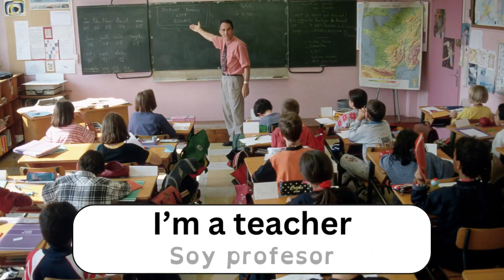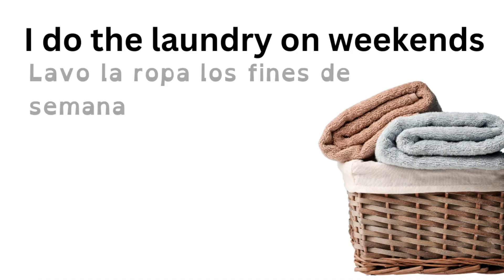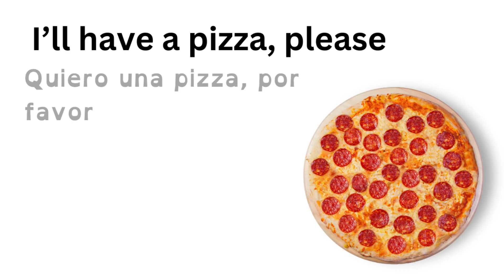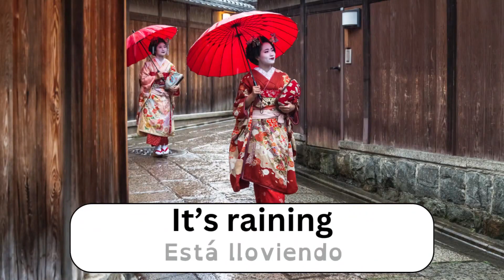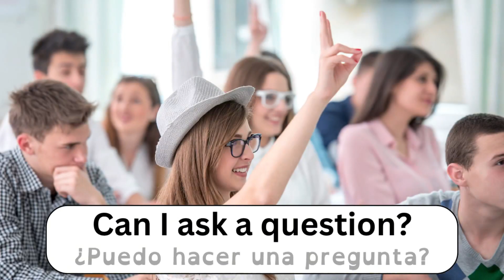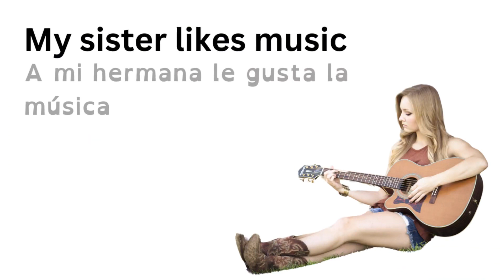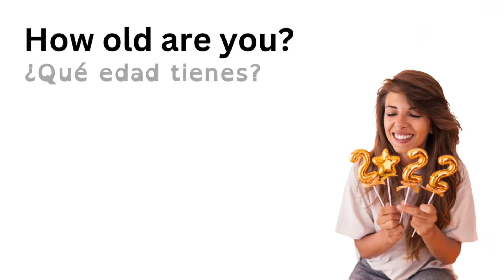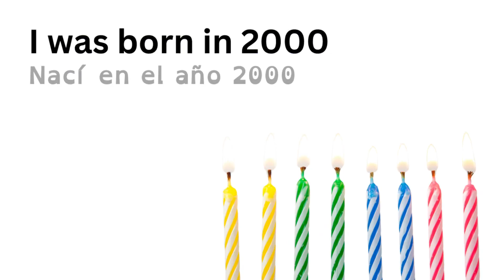Domina el Inglés Básico con Estas Frases Prácticas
¡Bienvenidos a este video diseñado para ayudarte a dominar el inglés básico! Aquí aprenderás frases prácticas y comunes del nivel A1 que podrás usar en conversaciones cotidianas. Este contenido es ideal para principiantes y quienes están en el primer nivel de inglés.

Frases esenciales en inglés para usar todos los días
Ejemplos claros y fáciles de entender
Traducciones al español para hispanohablantes
Pronunciación sencilla para que mejores rápidamente
📈 ¿Por qué este video es ideal para ti?
Si estás empezando desde cero o quieres mejorar tu vocabulario en inglés, este video es perfecto. No importa tu nivel actual, estas frases te ayudarán a comunicarte de manera más natural.

🛠️ Más herramientas para mejorar tu inglés:

Repite las frases en voz alta para practicar tu pronunciación.
Úsalas en conversaciones reales para ganar confianza.
Guarda este video y repasa las frases cuando lo necesites.
💬 Déjame tu comentario:
¿Qué frase te pareció más útil? ¿Quieres aprender más frases específicas? ¡Déjalo en los comentarios!

Aprende inglés conmigo